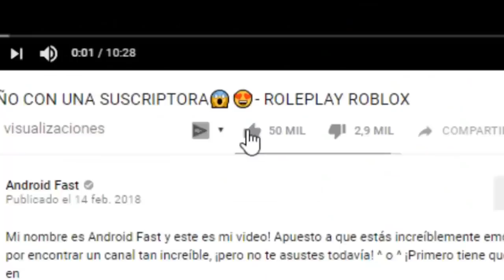JAMAS CREES EL PERFIL DE VENOM EN ROBLOX!! QUÉ MIEDO!!